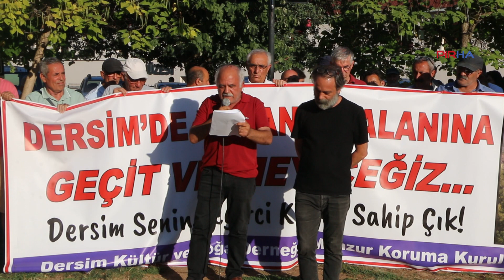Dersim’de doğa talanı protesto edildi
PİRHA-DEDEF’in çağrısıyla Dersim’de ki doğa talanına karşı Seyit Rıza Meydanı’nda buluşan ekolojistler basın açıklaması yaptı. Yapılan açıklamada, “Şirketlerin maden sahalarını açmaya yönelik sürdürülen faaliyetlerin amaçlarına ulaşması durumunda topraklarımız ve yaşam alanlarımız siyanürle zehirlenip tahrip edilerek yaşanmaz hale gelecektir” denildi.